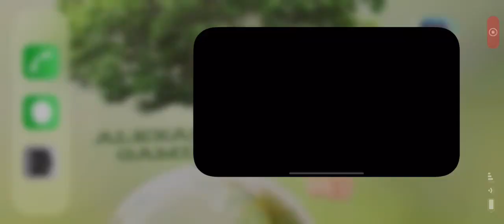FarmVille 3! FV3! Watch Me Play! #103 I need more Cowbell! Thank you @Amazon for the rewards!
Alexandrew Gaming Live plays FarmVille 3 from the beginning!